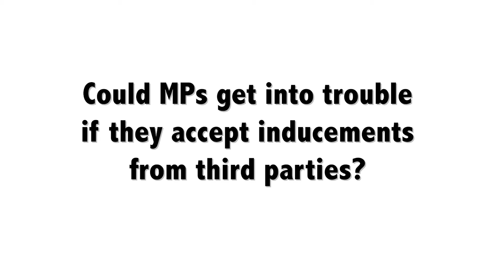Is a Member of Parliament your Trustee?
Don't some questions bother you? Is it OK for an MP to swear allegiance to his party? Is an MP's duty to his constituency more important than his duty to the nation?  When he takes his Oath of Office, what does a Member of Parliament promise to do? Is an MP allowed to receive monies from third parties? Can an MP be sued? Who can sue him, and for what?
Aren't these the questions that trouble you? Here are the answers in this video entitled, 'IIs a Member of Parliament your Trustee?'

Text Version of this Video in Paradox at gkg.legal

Gratitude:
This video - Is a Member of Parliament your Trustee? - would not have been possible without the relentless, unceasing and often sleepless efforts of the Japanese artist, En. Samad Hassan, laser-focused Ms.Gina, the eagle-eyed Ms.Nathalie Chin, and the calm Mr Joel Lee, the unceasing efforts of KN Geetha, GS Saran, Prabhkirat Singh, and Nadyishyaa Vinodhan, Nathan Sithambaram, and Retnakumar (Rajan).